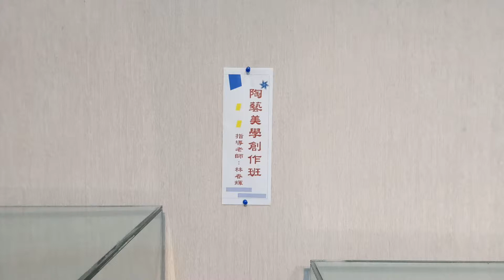陶藝美學創作班(1)